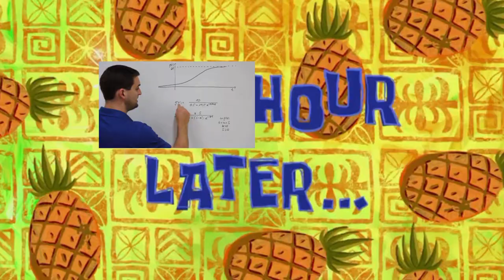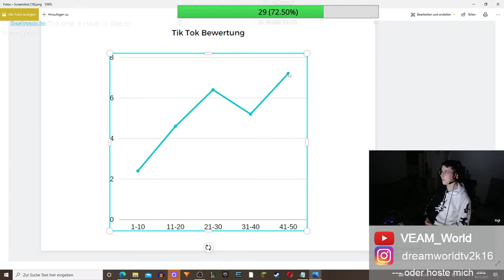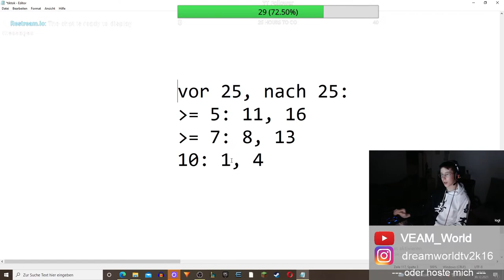Selbstexperiment TikTok: Wie gut lernt mich der Algorithmus kennen?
-Stream hosten